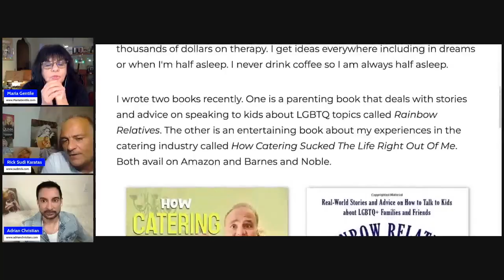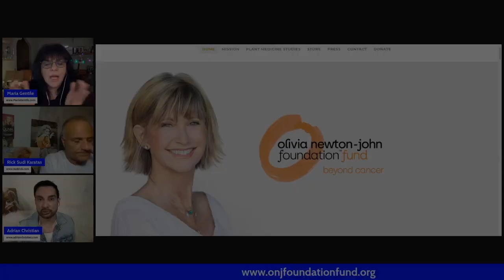Adrian Christian and Sudi Karatas on "Her Spirit LIVS On," Tribute to Olivia Newton-John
In an interview on 'What's The Story?', Adrian Christian and Sudi Karatas tell Maria Gentile the genesis behind the tribute song to Olivia Newton-John, "Her Spirit LIVS On."

Support The Olivia Newton-John Foundation! Proceeds from the single will be donated to plant research and Olivia's Wellness Center.

Her Spirit LIVS On
(c)2023 Gothiah Records and Pictures